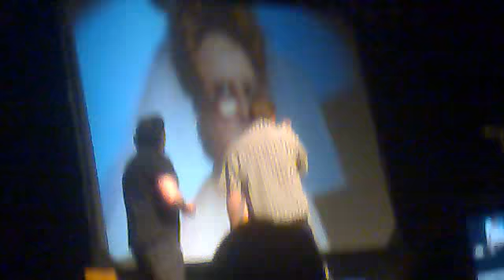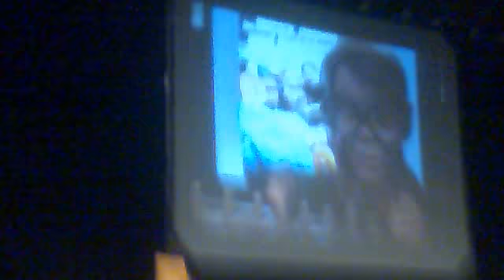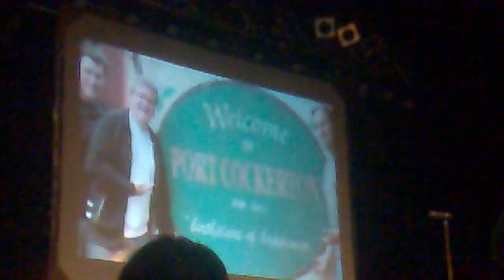Trailer Park Boys, Glasgow, Liquor & Whores, Closer To The Heart, Dirty Dancing, Susan Boyle